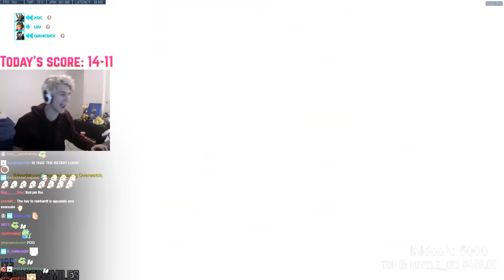xQc, Seagull & AimbotCalvin DESTROY a 6-Stack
XQC, OMNICDICK (SEAGULL), AND PEGASUS (CALVIN) obliterate a 6-stack in competitive overwatch!